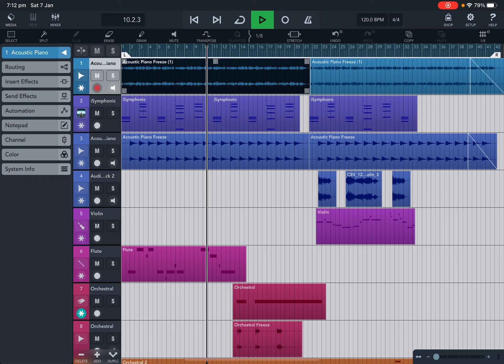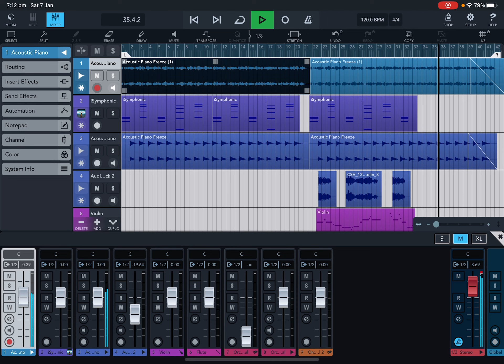Cubasis 3 mini sampling classical samples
new music
# ipad music
sample chopping
# lofi
jazzy beats
EG Pulse
koala sampler
# GarageBand
# sampling
# Roland Zenbeats
# cubasis 3